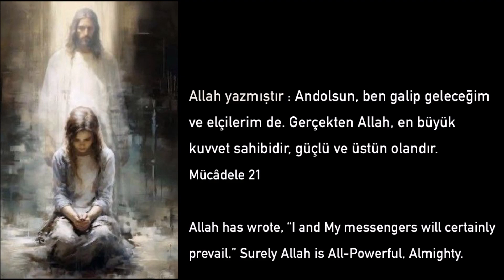Elton John | I'm Still Standing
Too Low for Zero, 1983
film : Across the universe, 2007